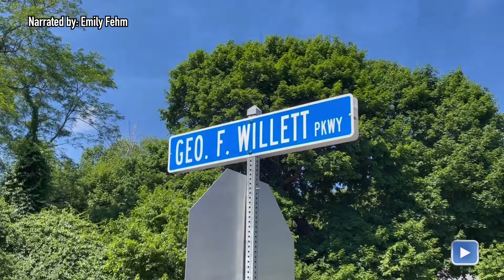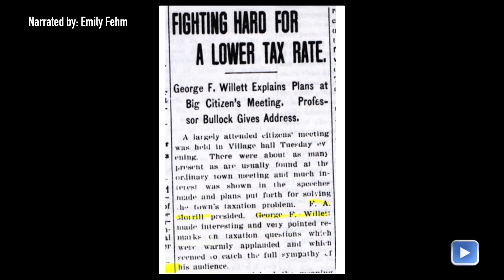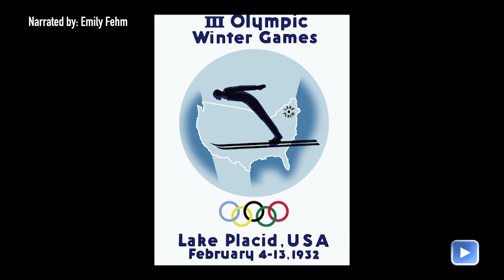George F. Willett